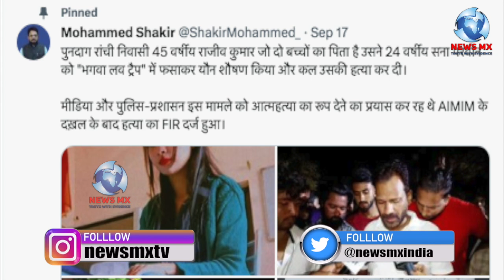Bhagwa Love Trap की शिकार हुई सना परवीन,2 बच्चों के पिता के साथ लिविंग में रही थी 24 साल की यह लड़की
Bhagwa Love Trap की शिकार हुई सना परवीन  , दो बच्चों के पिता के साथ लिविंग में रही थी 24 साल की यह लड़की